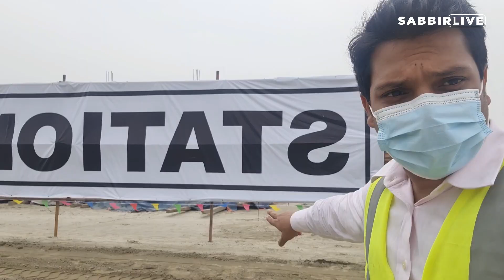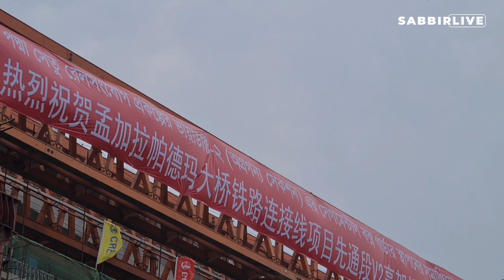পদ্মাসেতুতে রেল চালুর নতুন ঘোষণা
পদ্মা সেতুতে আগামী বছরের জুনে উঠবে রেল| সড়কের সঙ্গে চালু হবে একইদিন রেল।